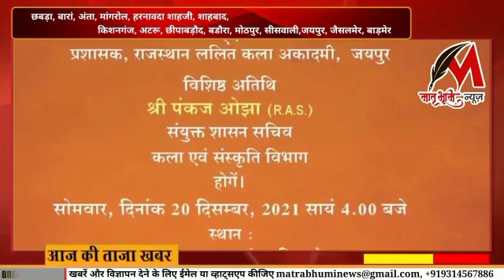19 दिसंबर 2021 की ख़बर, मातृभूमि_न्यूज़ पर, देश_हित की बात, मातृभूमि न्यूज़ के साथ